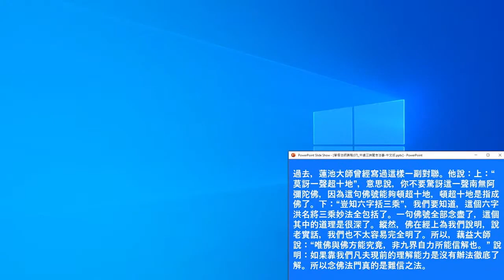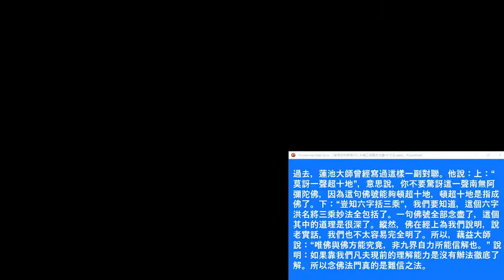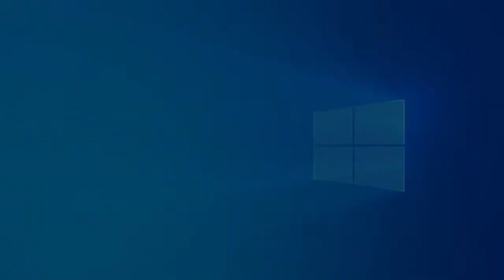學悟法師20220412《中峰三時繫念法事》13 with script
with script